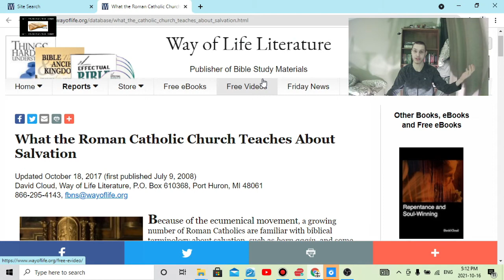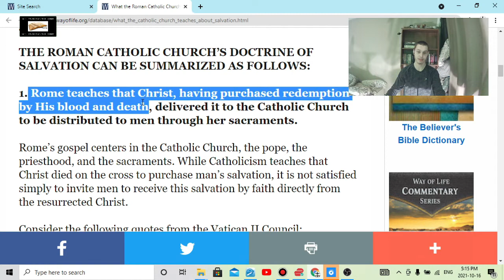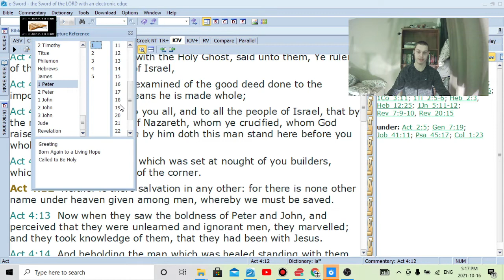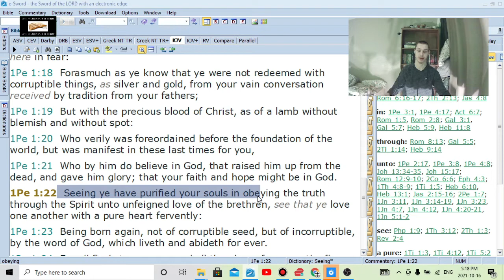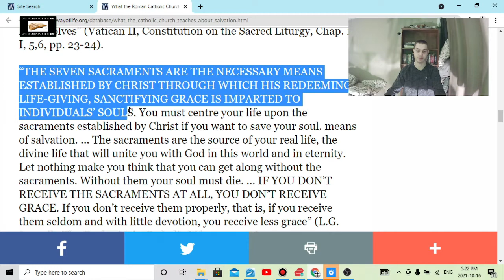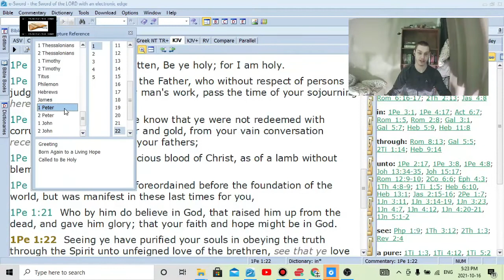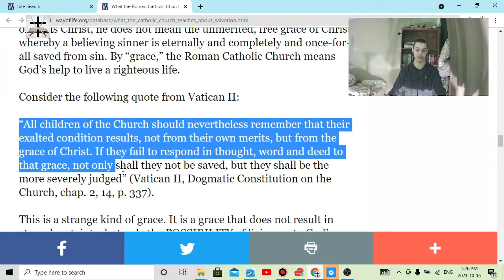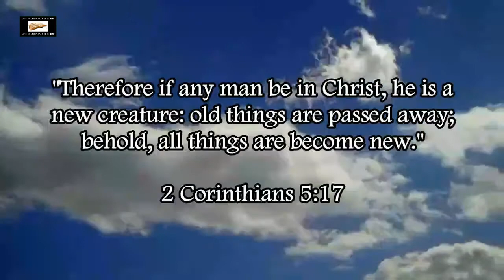Roman Catholic Accursed False Gospel (Gal. 1:8-9)